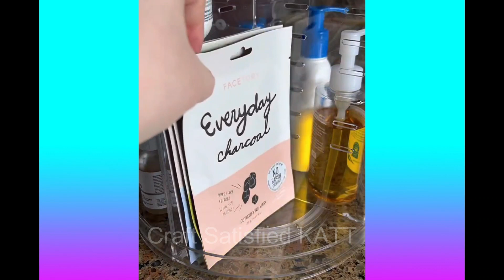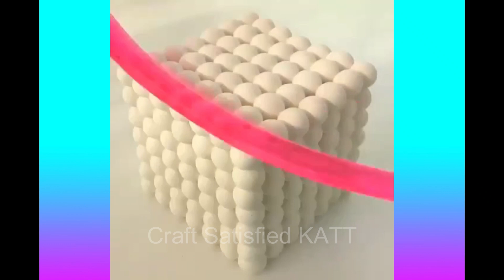Satisfying Video l How to setup shop item in your house shocks | ASMR satisfied sleeping time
Oddly Satisfying is the leading satisfying media network. We create & distribute original, unique oddly satisfying videos. An oddly satisfying video portrays scenes, actions or processes that manifest qualities such as: order, harmony, symmetry, smoothness, beauty & perfection.